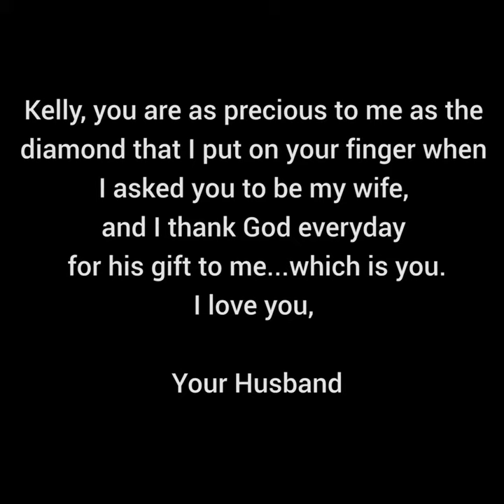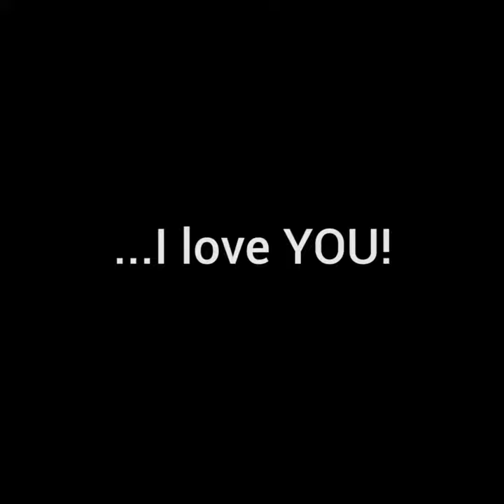Merry Christmas Kelly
I love you Kelly.

Merry Christmas.